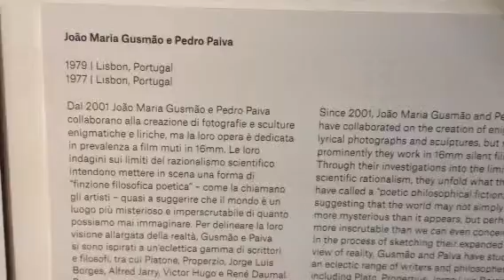Gusmao - Paiva Venice Biennale 2013